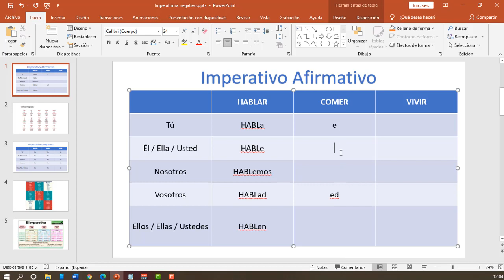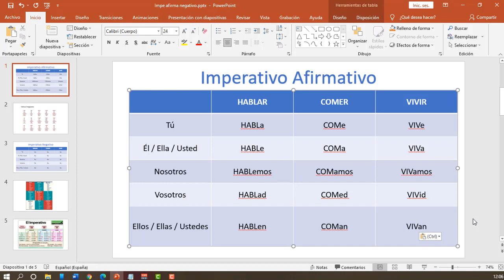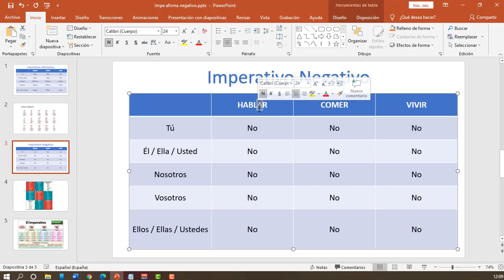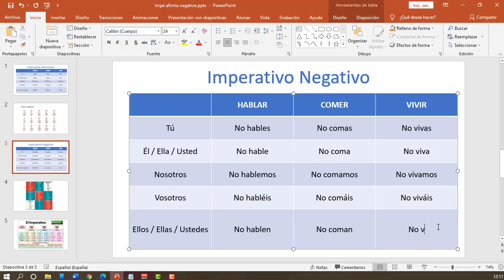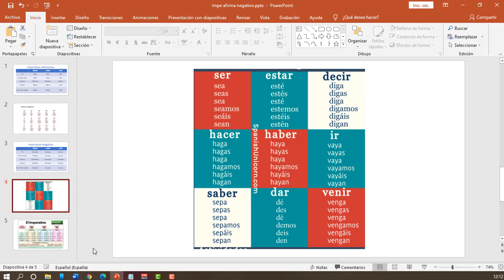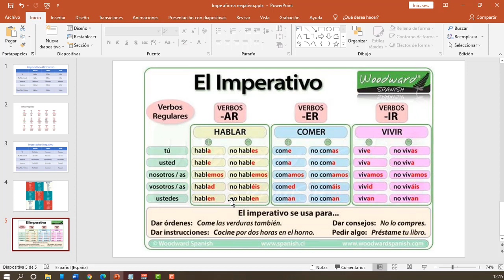Imperativo afirmativo x negativo